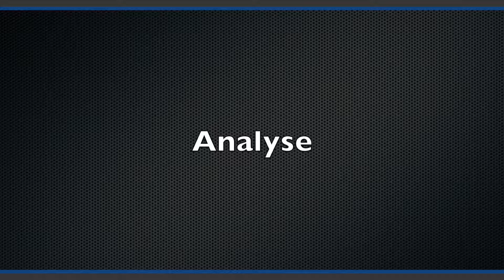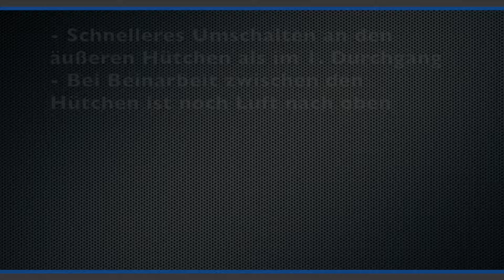Tischtennis Sommervorbereitung Fitness & Schnelligkeit #7 - Tischtennis Helden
In dieser Serie stellen wir euch jeden Tag Übungen rund um Tischtennis spezifische Fitness & Schnelligkeit vor. Im 7. Teil gibt es eine Übung für die Koordination.